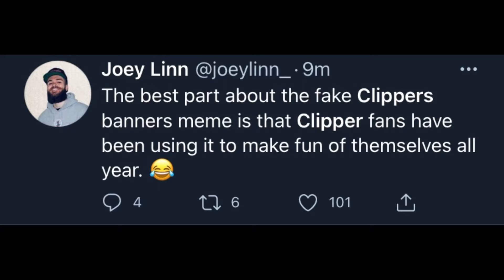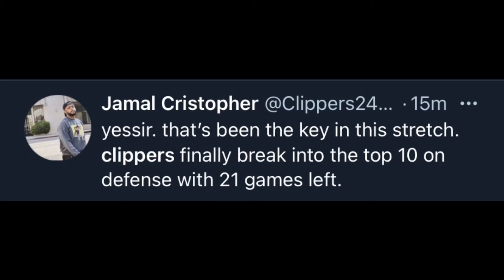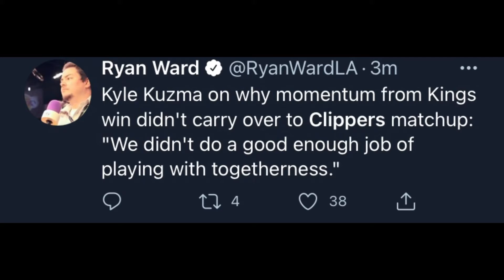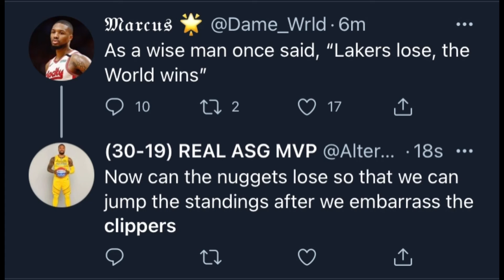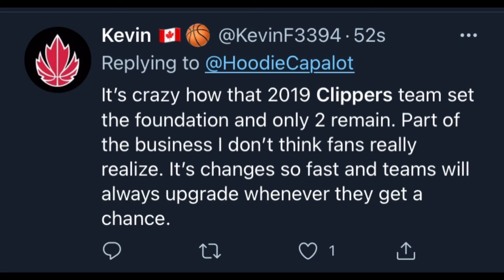NBA WORLD REACTS TO LA CLIPPERS WIN VS LA LAKERS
Reactive Media